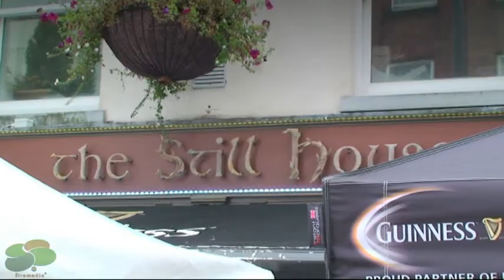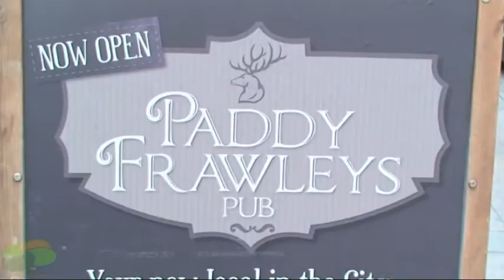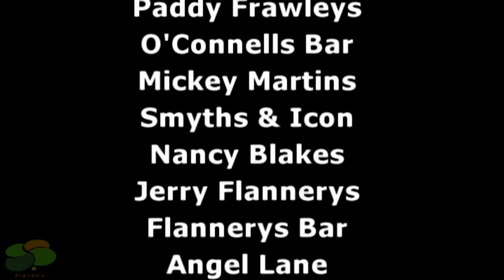Eiremedia - Arthurs Day In Limerick 2012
We apologise for the Delay in the Uploading of the Video.
But please enjoy this video and thank you to all the bars that participated and allowed Eiremedia to Film in your Venue.
The Video may contain music which was captured during recording.
The contents of the video is Copyrighted by Eiremedia